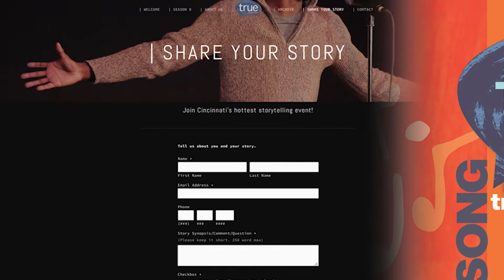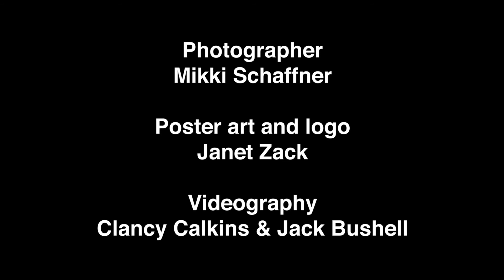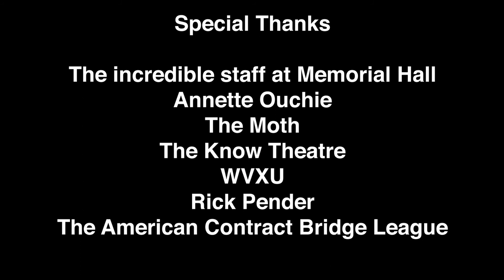trueSONG - Mary Beth Ellis 01/22/2018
As Mary Beth will tell you, down is optional, but up is mandatory!